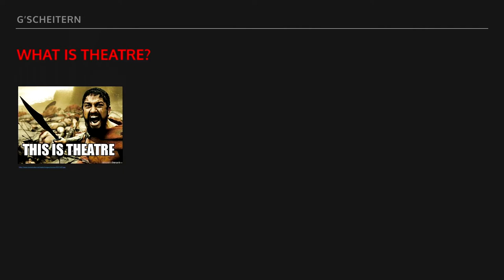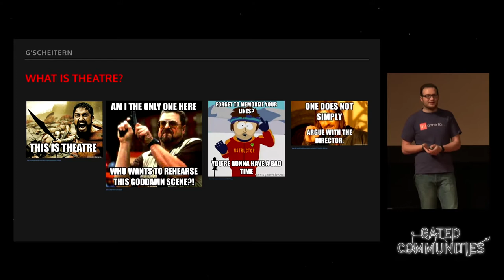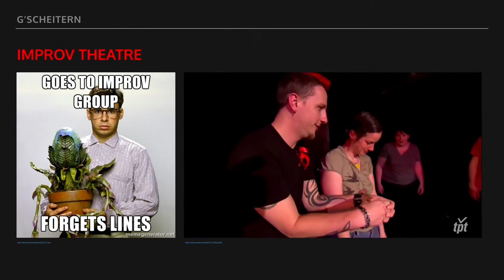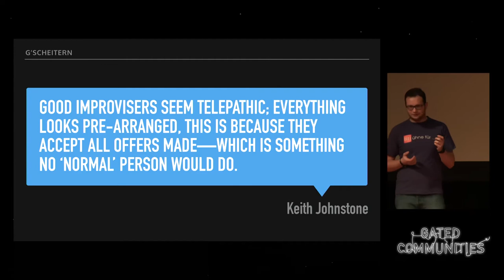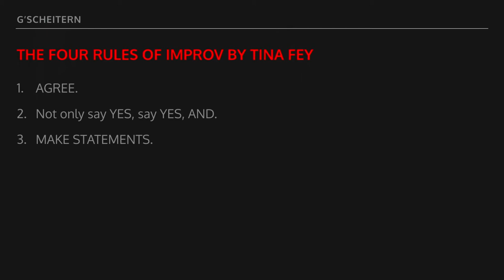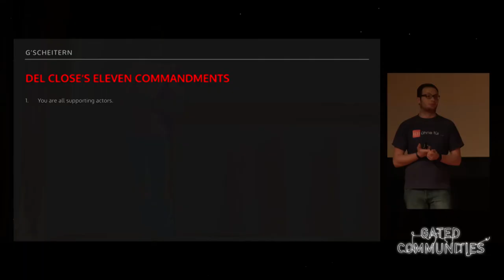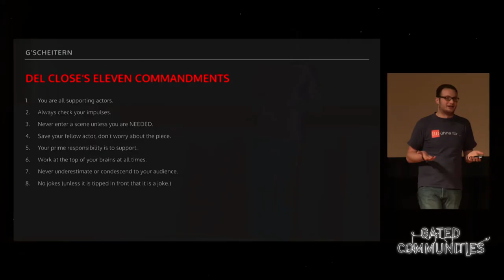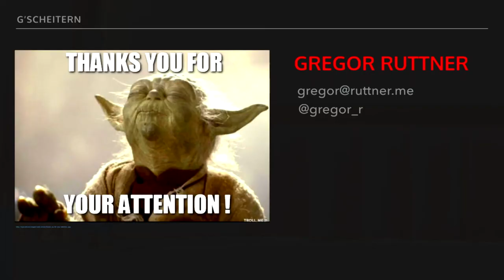Gregor Ruttner: G’scheitern (deutsche Übersetzung)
„Never ever say no, act your first thought and learn to love mistakes“ – these are the basic rules of improv theatre. I will show how this can be adopted for everyday life.

Gregor Ruttner